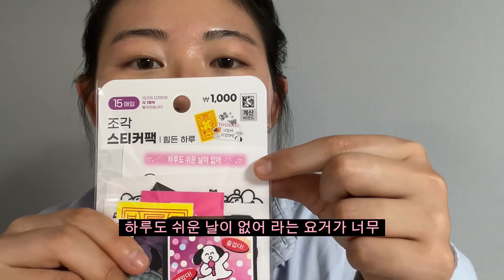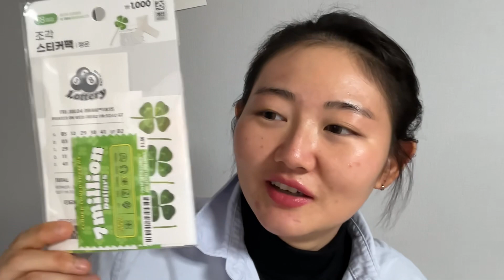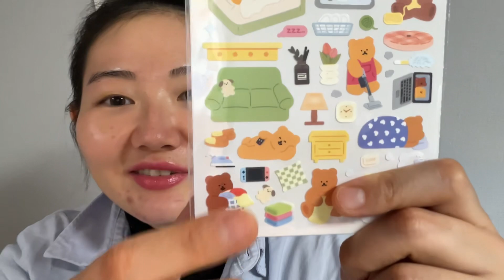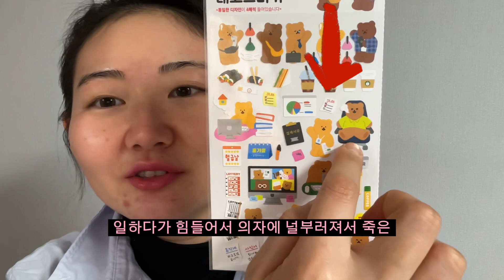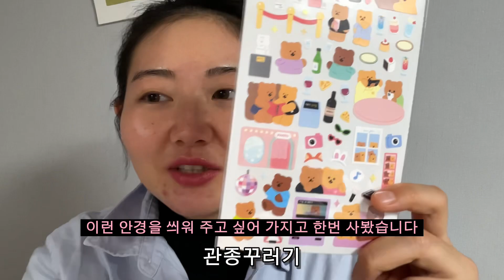📚다꾸 1편 ~그녀의 비밀스러운 취미생활~ 약간의 브이로그 함유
근데 곰순이일 수 도 있잖아...?!